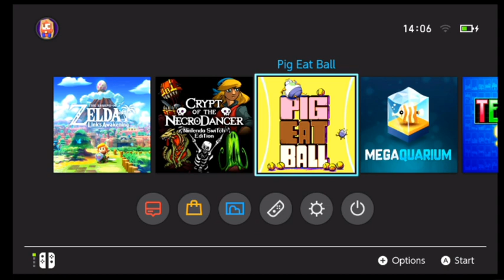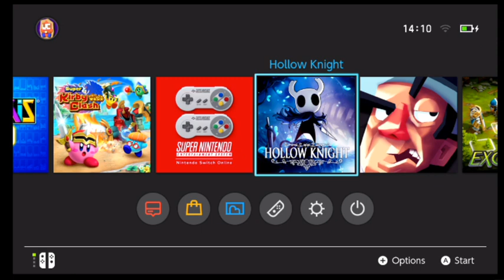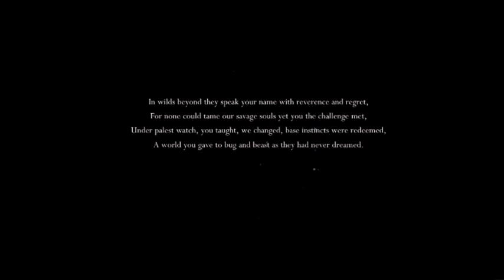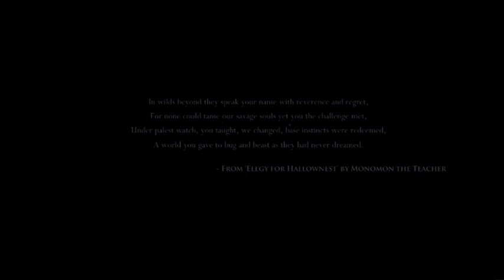Hollow Knight 16/10/19 stream VOD (Part 1)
We start hollow knight! My first time playing it so i generally have no idea what i was doing :) Enjoy!